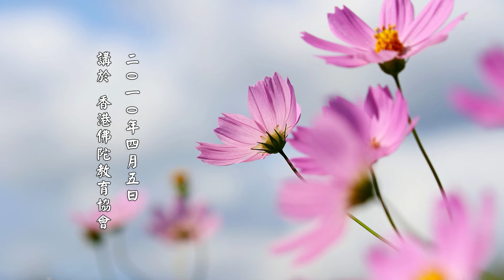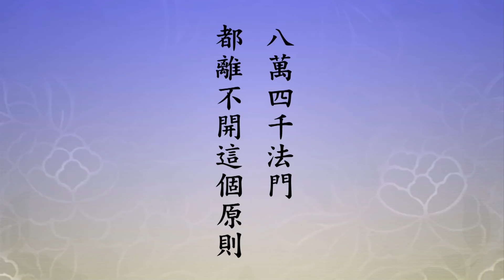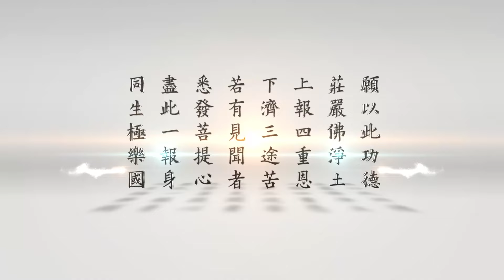【人身難得，佛法難逢】淨土大經解演義節要 第1集｜淨空老法師